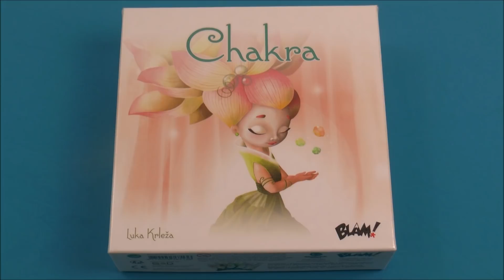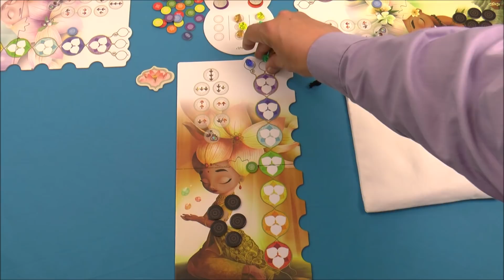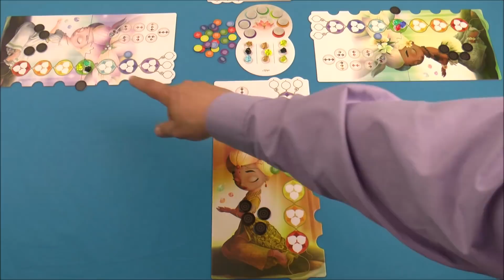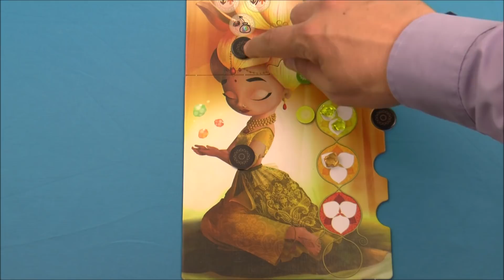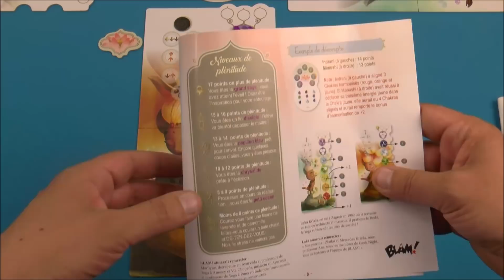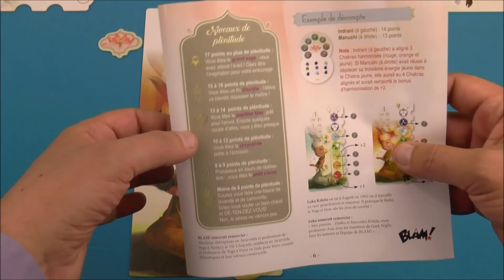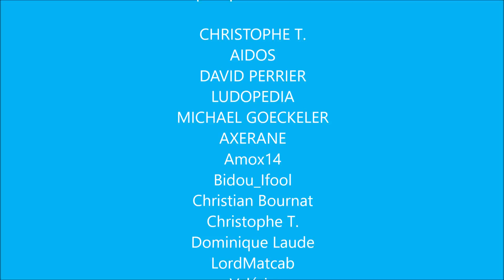Vidéorègle Jeu de Société " CHAKRA " par Yahndrev (#693)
Chakra est aussi jouable en ligne sur le site de référence BOARD GAME ARENA
Pour me soutenir et voir les nouvelles vidéorègles en avant-première, devenez TIPEUR!
Chapitrage de la vidéo:
00:00 Générique
00:13 Présentation
00:24 Matériel et Mise en Place
02:36 But du Jeu
03:32 Jeton de Départ
04:20 Déroulement
04:25 Actions Disponibles:
05:13 -Recevoir des Energies
05:17 Prise de Cristaux
06:19 Placement de Cristaux
07:17 Compléter les Lignes
07:50 Tours Suivants
08:06 Nombre de Pierres Max
08:52 Placement sur les Bulles
09:19 Prises Max de Pierres
09:43 -Déplacer des Pierres
11:43 Restrictions de Déplacements
12:26 Gestions des Jetons d'Action
13:33 -Méditation (Récupération de Jetons Action)
15:36 Harmoniser un Chakra
16:01 Bonus de Déplacement des Chakra Harmonisés
16:39 Les Energies Noires
17:58 Action Transformation d'Energie Noire
18:50 Fin de Partie
19:26 Décompte Final
20:46 Niveaux de Plénitude
21:08 Conclusion
Chakra est un jeu de placement tactique dans lequel les joueurs sont des adeptes de médiation cherchant à atteindre la plus grande plénitude en harmonisant leurs chakras.

Sur un thème zen et original, ce jeu d'un auteur croate invite a récupérer et déplacer tactiquement des pierres de couleur sur une piste personnelle pour compléter des zones qui rapporterons des points en fin de partie. Pour cela, il faut gérer au mieux ses 5 jetons d'action.

Chakra est un excellent et très joli jeu tout public, bien plus fin qu'il peut paraitre au premier abord. Basé sur des règles simples, il intègre parfaitement tactique, prise de risque, optimisation et micro-gestion pour des parties courtes et serrées. A découvrir!

Pour me soutenir et voir les nouvelles vidéorègles en avant première + avis perso exclusifs

Ludiquement vôtre !
Yahndrev